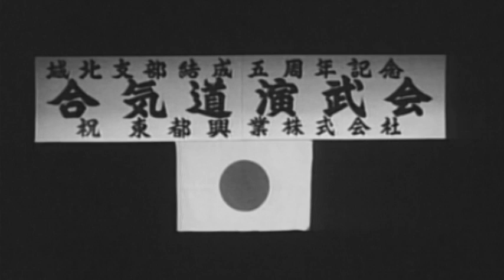Aikido Uesiba Morihei